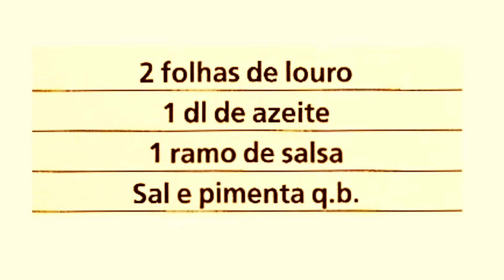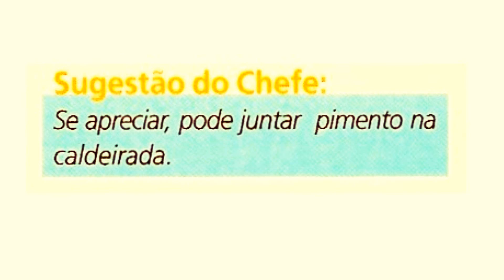CALDEIRADA À PESCADOR - RECEITAS